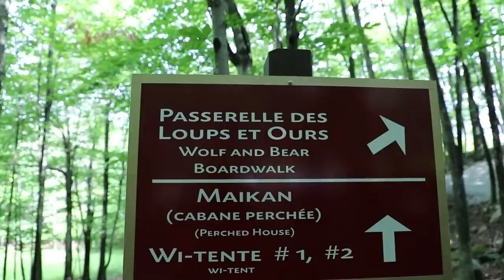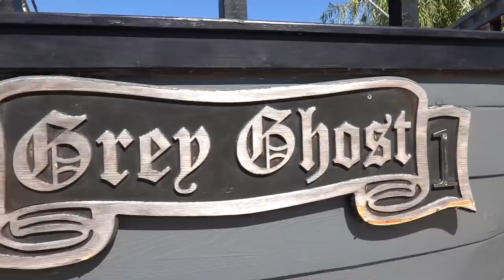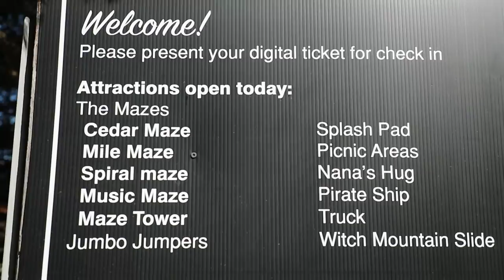Pandemic Vacation to Ottawa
Join us on The Pond to learn hockey at home with our easy to follow courses, challenges, and private social group After months of isolation we needed to do something. We partnered with Ottawa Tourism to visit during the summer time. At all locations we followed proper Covid regulations and practiced social distancing. It was very easy in the more remote locations and required some extra parenting during our time in the city.

It was a great trip and we had a lot of fun family moments.